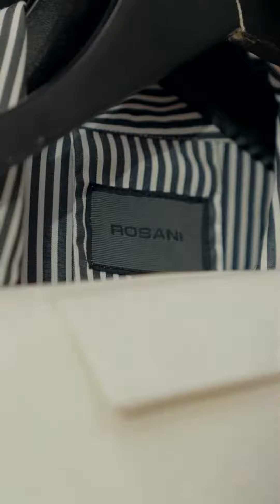INIFD | Gennext March 2024 | Rosani | Lakmē Fashion Week | Fashion Business Voices | FDCI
Rosani’s collection ‘Anima and Animus’ attempts to redefine the fabric of identity with every element, reasserting the essence of human existence, always a little bit of both the feminine and the masculine, and confined to neither.

inbox- Please note We curate and bring all the latest designs at " Fashion Style Haute Couture " @FashionStyleHauteCouture Update and news at "Fashion Business Voices" @fashionbusinessvoices and lot happening in fashion from all different sources possible. Support and help us to share more. We would appreciate your contribution towards our journey. If you wish to share your designs, news or an article please do inbox here . We will be glad to share it with the world. If you find your clips in the video post published here and you wish to get removed, please do inbox us at with the link.
fashion week vlog
fashion week designs kattappana
fashion week
fashion week blackbear
fashion week song
fashion week designs kattappana today
fashion week kattappana
fashion week edit audio
fashion week paris 2024
fashion week slowed
fashion week designs
fashion week designs kattappana sarees
latest fashion trends 2024
latest fashion trends 2023
latest fashion sarees
latest fashion for men
latest fashion and dps
latest fashion trends 2023 in india
latest fashion for girls
latest fashion show
latest fashion trends for men's clothing
latest fashion design
latest fashion dresses 2023
latest fashion show 2023
latest fashion dress
latest fashion blouse designs
paris fashion
paris fashion week aishwarya rai
paris fashion show
paris fashion hyderabad
paris fashion week 2023 kendall jenner
paris fashion show 2023
paris fashion tolichowki
paris fashion week 2023 celebrities
paris fashion week 2024 jisoo
paris fashion week 2023 navya naveli nanda
indian fashion show
indian fashion
indian fashion company
indian fashion influencers
indian fashion show music
indian fashion show 2023
indian fashion designers
indian fashion show bikini round 2022
indian fashion blogger
indian fashion week
indian fashion industry
indian fashion model
indian fashion history
indian fashion jewellery
fashion
fashion movie
fashion designing for beginners
fashion business
fashion show
fashion designer course
fashion song
fashion ka jalwa
fashion verge
fashion designer
fashion show music
fashion tv
fashion britney manson song
fashion ka hai yeh jalwa
fashion designer course
fashion designer
fashion designer
fashion designer kaise bane
fashion designer course after 12th
fashion designer drawing
fashion designer dress
fashion designer course in tamil
fashion designer blouse
fashion designer course malayalam
fashion designer annu
fashion designers and their designs
fashion designers in kerala
fashion designers work
fashion designers dresses
fashion designers in chennai
fashion designers name
fashion designers in bangalore
fashion designers class